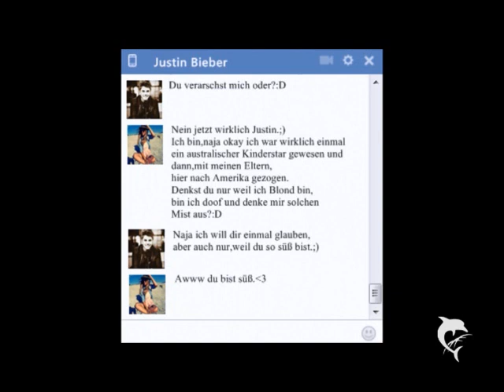Lying Chat lovers Julena Part 85 (mit Kathey Verii)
Meine Schwester nahm mich in den Arm um lächelte mich sanft an."Wenn du einen Menschen magst und es so weh tut,dass du weinst,dann muss sie doch die Richtige für dich sein."Ich musste sogar ein wenig lächeln,weil meine kleine Schwester mir hier einen Spruch an den Kopf haut,den ich als großer Bruder ihr sagen sollte,wenn sie das erste Mal verliebt ist,aber doch nicht meine kleine Schwester,die nicht einmal weiß,was es wirklich heißt zu Lieben.Man wie gerne würde ich jetzt einfach hier rum springen und rum schreien,wie es kleine Kinder tun,doch ich bin leider schon erwachsen und da macht man sowas nicht mehr und da gibt es eben die Zeit,wo einem alles zu viel wird und man nur noch Schmerz spürt.Ja so sieht es aus.Schmerzen!Schmerzen,sind die einzigen Gefühle,die ich noch empfinden kann.Ich weiß einfach nicht,wieso es so weit kam,dass Selena und ich uns so hassen,auch wenn wir uns eigentlich doch einmal so sehr mochten und sogar liebten,aber ich kann nichts dagegen tun.Ich kann nicht einfach nett zu ihr sein,weil es mir zu sehr weh tun würde und ich einfach nicht über meinen scheiß Stolz hinweg sehen kann.Wieso kann nicht alles einfach wieder gut sein und wieso kann ich nicht einfach endlich wieder glücklich mit ihr sein oder auch ohne sie,aber einfach nur einen Moment lang lachen können,ohne gleich heulen zu müssen.Ich entschied mich,dass ich noch ein letztes Mal auf ihr Profil gehe,wo alles angefangen hat und die Nachrichten löschen werde und auch ihre Freundschaft..Ich will einfach nichts mehr mit ihr zu tun haben oder an sie erinnert werden.Es würde mir einfach zu weh tun..Doch egal was ich versuchte,ich konnte ihr Profil nicht finden und seufzte leise auf.Sie hat wahrscheinlich das gleiche wie ich gedacht und hat gleich alles gelöscht..
-Vielleicht ist ein Neuanfang ganz gut und vielleicht sollte ich meine Zeit für anderes nutzen..Adios Leute..-
Mit diesen Worten löschte ich ebenfalls mein Profil oder deaktivierte es,wie es bei Facebook ja leider nur geht,aber das war mir egal.Vielleicht will ich ja irgendwann wieder zurück,wenn es mir wieder besser geht,aber im Moment glaube ich eher weniger daran."Hey Zayn."Sagte ich leise,als ich am nächsten Tag in die Schule kam und wieder nur schlecht geschlafen hatte.Die ganze Nacht dachte ich nur an die SMS,die ich vielleicht von meinem Handyspeicher löschen kann und konnte,aber einfach nicht aus meinen Gedanken und aus meinem Kopf.Jedes einzelne Wort hat sich in mir eingebrannt und es tut weh,wenn ich nur daran denke."Alles okay?Du siehst schlecht aus.Geht es dir nicht so besonders?"Ich seufzte leise und schüttelte den Kopf."Ne ist alles okay.Ich muss nur mal bisschen mehr pennen.Habe wieder die ganze Nacht gezockt.""Sicher?"Ich versuchte mein Fakelächeln aufzubehalten,doch es gelang nicht,deswegen verschwand ich wortlos im Klassenzimmer,wo ich einen Blick auf mir spürte,dem ich nach ging und sie wütend ansah.Sie will keinen Kontakt mehr und ich auch nicht mehr,also braucht sie mich doch nicht so ansehen oder.Sie senkte ihren Blick und ich tat es ihr nach und ging genickt zu meinem Platz.Toll,meine Stimmung ist im Keller und ihre auch und dann haben wir auch noch mit der dummen Zicke,die Selena auf den Tod nicht leiden kann."Kannst du überhaupt was?Wieso lässt du dir von einem so netten Jungen Nachhilfe geben und er opfert noch seine Zeit für dich,aber bekommst einfach nichts hin."Schrie sie Selena gerade an und ich wurde so richtig wütend,weil es ja auch meine Schuld war,dass wir kaum zum lernen kamen."Ich habs ja versucht."Sagte sie weinerlich.Ich glaube nicht,dass sie heult,weil sie angeschrien wird,sondern weil ihr alles zu viel geworden ist und sie es kaum mehr aushält.Niall wollte gerade was sagen,doch ich wollte eher sein und fing an meine Lehrerin anzuschrein."Können sie es einfach  lassen?Sie hat sich gestern echt bemüht und in einem Nachmittag kann man nicht alles hin bekommen und wenn sie ihr bisschen Chancen geben würden,dann würde sie es auch besser verstehen.Sie war eben in ihrem alten Zuhause noch nicht so weit wie wir in Mathe."Selena hatte ihren Blick gesenkt und ich sah,dass sie weinte,aber versuchte es zu unterdrücken,was mir auch die Tränen wieder hochsteigen lässt."Ihr geht es so schon beschissen genug und sie hat es nicht verdient,dass man so mit ihr umge-"Ich konnte nicht zu Ende reden und wurde sofort unterbrochen,weil Selena aufstand und nach draußen rannte.Vielleicht war es wirklich unüberlegt,was ich gemacht hatte und gesagt hatte,weil sie noch nett zu ihr ist,wenn man es einmal damit vergleicht,was ich immer mache."Toll Justin."Schrie diesmal Niall und ging Selena nach und ihm Ariana und Demi hinterher."Hallo?Ich meinte es nur gut."Versuchte ich mich zu verteidigen,was leider nicht gelang.